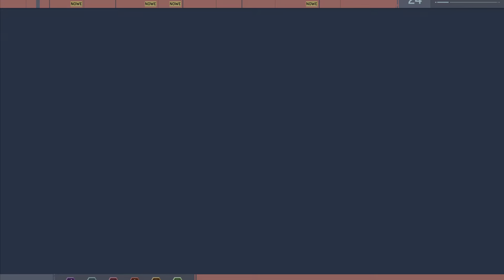Zagrajmy w Marvel Spider-Man Remastered odcinek #12 - MJ i Sable [ PS5 60 FPS UHD]